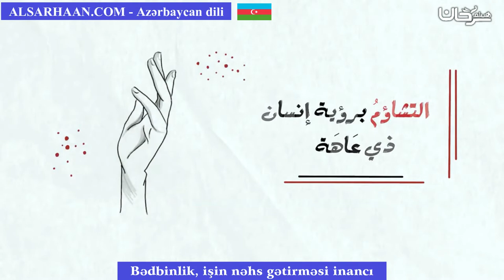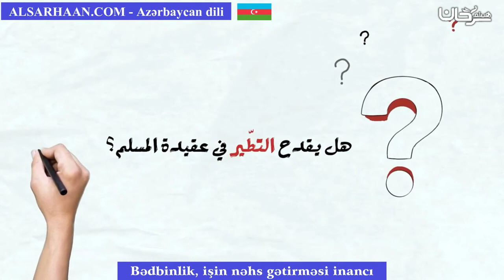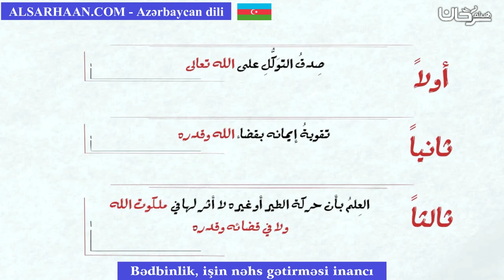Bədbinlik, işin nəhs gətirməsi inancı - التطير - اللغة اذرية